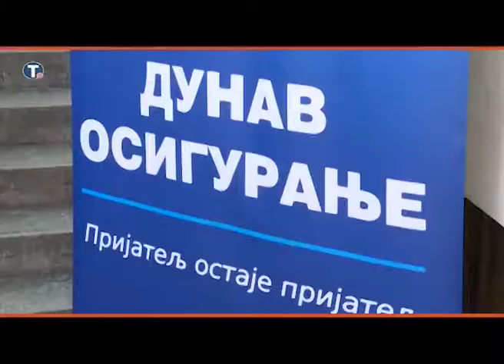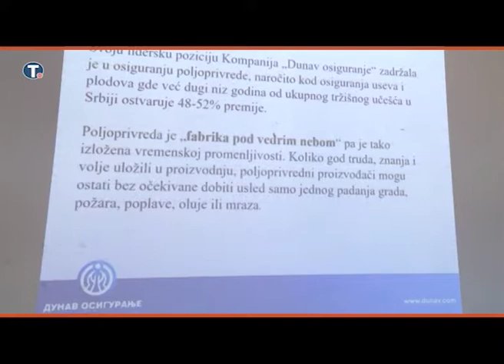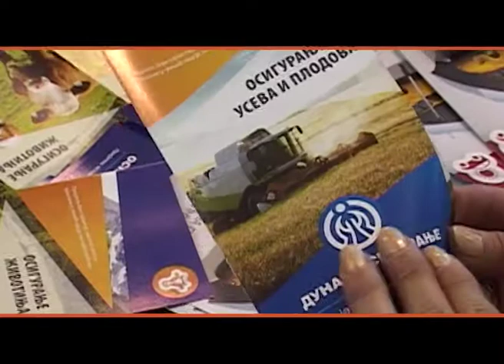MP429 PRILOG DUNAV Radionica u Gornjem Vrtogosu 2 07102018